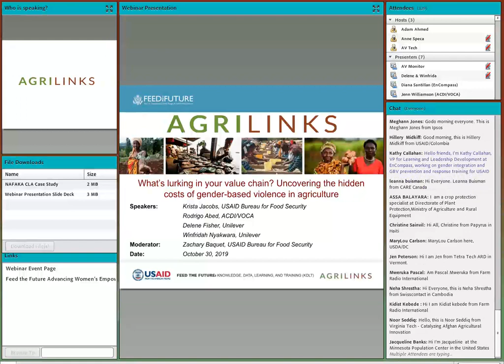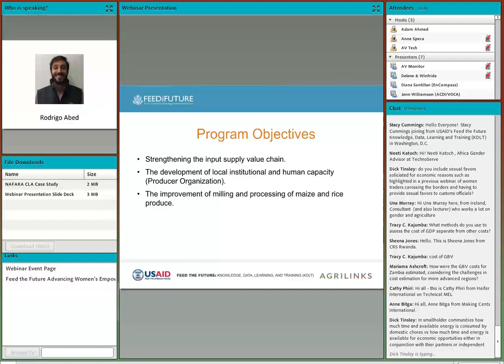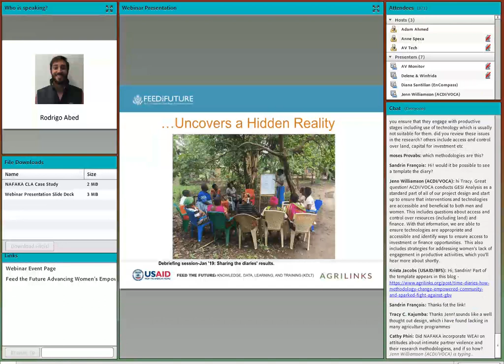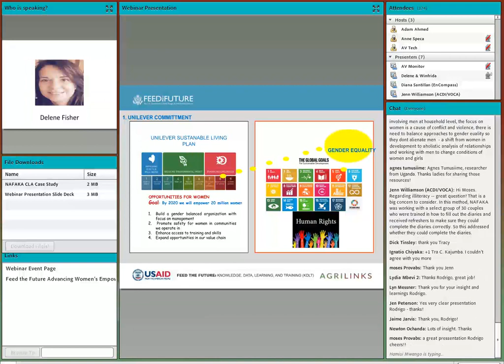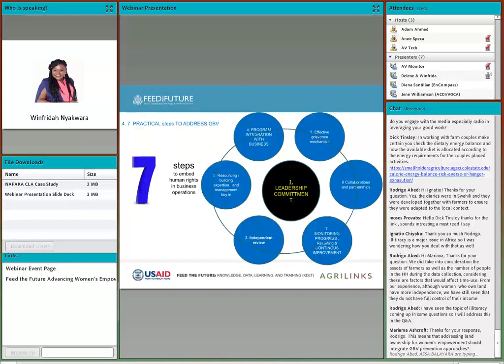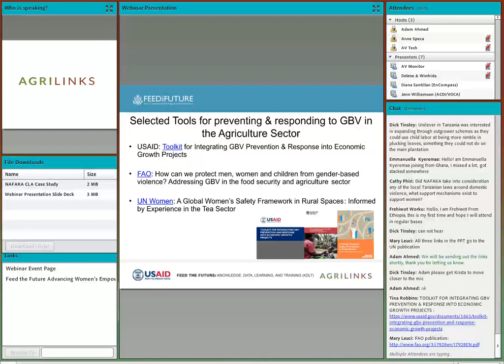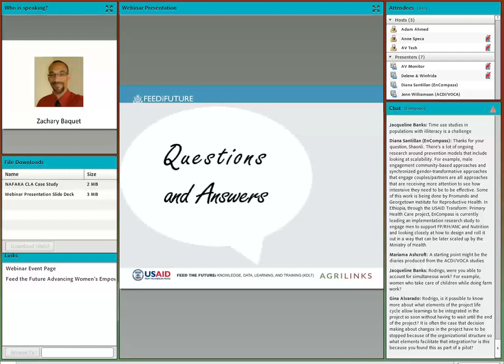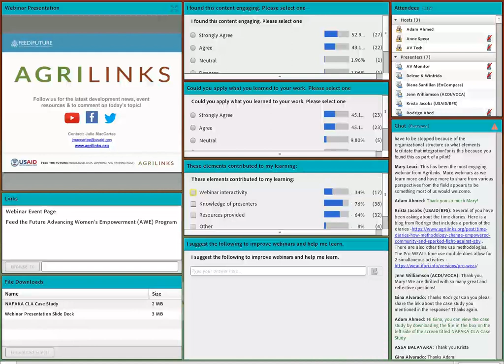Agrilinks Webinar: Lurking Value Chain Gender Based Violence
This webinar will explore the costs of gender-based violence that could be “lurking” in programs focused on agriculture and food security. Our discussion will feature a range of perspectives from project implementers, representatives from donors and the private sector.

This participation-focused event will be useful for agriculture and gender specialists alike, especially those interested in evidence-based lessons, resources, and tools for understanding and responding to gender-based violence at the project level.